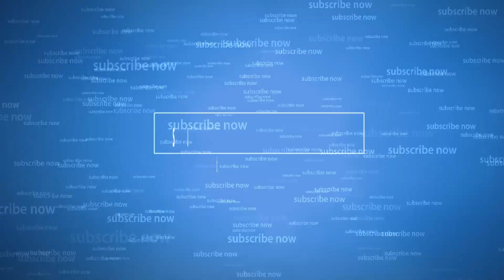how to make flower basket with plastic bottle || Crafts With Plastic Bottle | dustu pakhe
paper art,paper art design, paper artist, paper art and craft,
paper art ,easy paper art video, paper art rose,
paper art in bangla paper art work,
paper art and craft ideas,paper art at home, paper art butterfly,
paper art bird, paper art basket, paper art bag,
 paper art birthday gift, paper art diy, paper art decoretion,
paper art earrings, paper art gallery,
 paper art hous, paper art homemade,